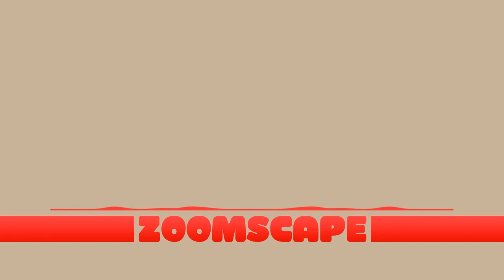Zoomscape Fantasy Beautiful Everything